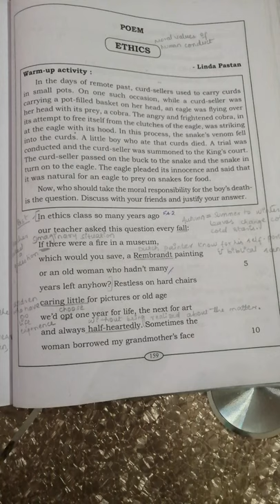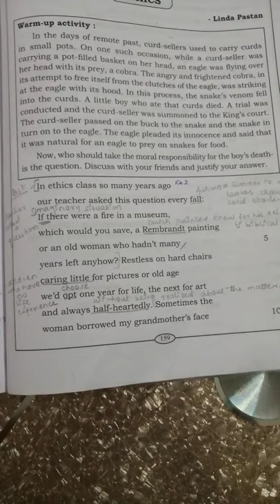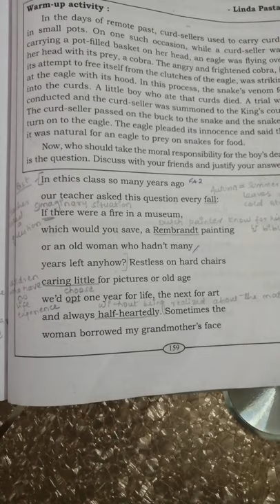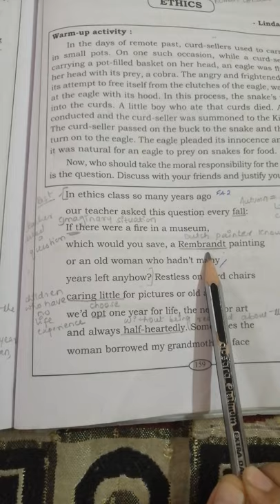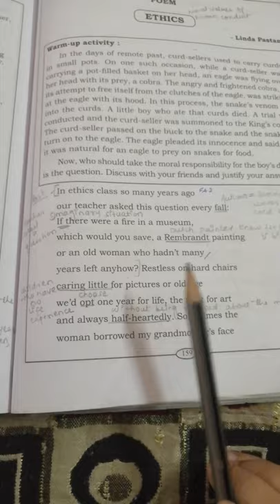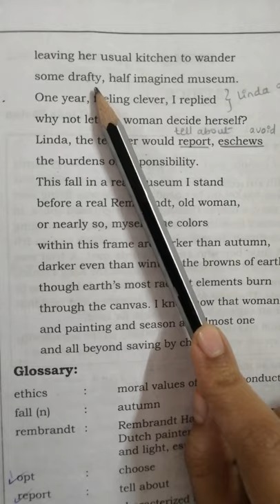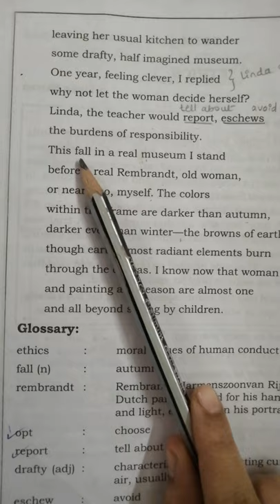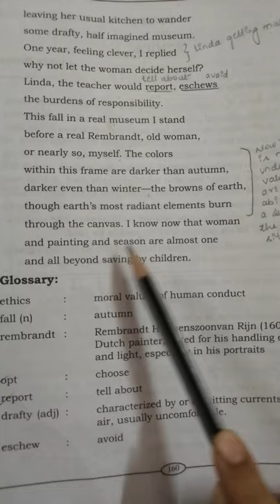Ethics class 9, Linda pastan.